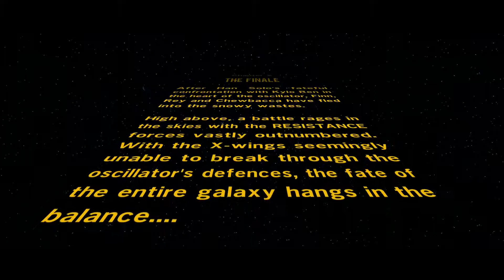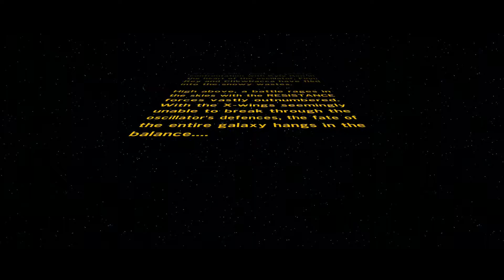PeePz Plays: Lego Star Wars: The Force Awakens #27 "WEIRDEST WAY TO SUCK DICK!"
What's chirpin' my Peeps!? Here we have the Lego Star Wars: The
Force Awakens game! I loved these Lego Star Wars games to
death as a kid, and so I'm looking forward to playing/continuing
this game!

Also make sure to check out my Twitch if you're interested in some streams every once in awhile!